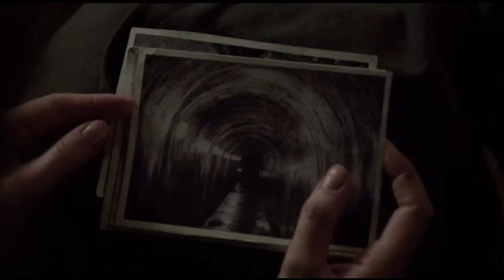Girl Seduces Old Man (2015) Full Hollywood Movie explained in Hindi | movie explained video in Hindi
How to make movie explanation video
Horror film explanation
movie explainer
movie story
movie story hindi
movie explained
Sci-fi movie
Horror movie
Movie story
Horror movie explain in hindi